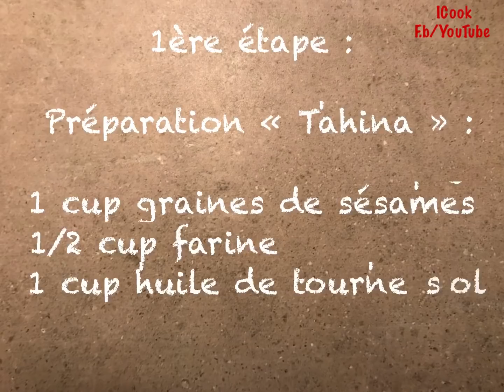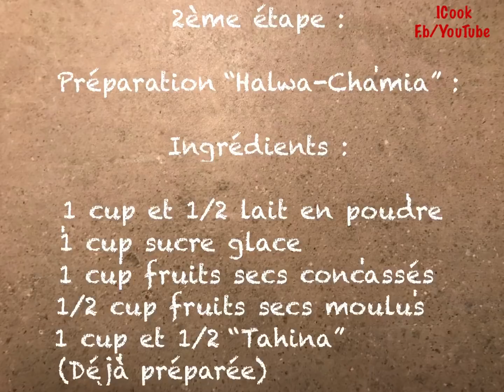Halwa-Chamia aux fruits secs 🌹حلوى شامية / حلاوة طحينية بالمكسرات